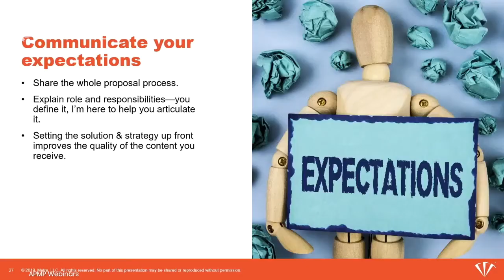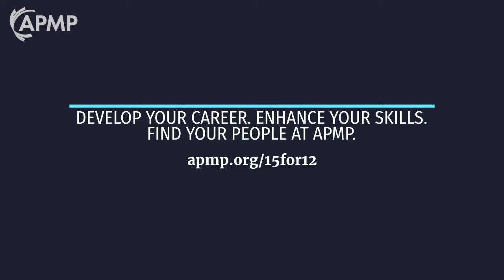Why Become a Member of APMP?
Believe it or not, there are people out there who understand what you do.
They know the challenges you face at work, and they know how tough it can be to balance work and life.

You will find kindred spirits at APMP, and now is an excellent chance to experience what an APMP membership is like.